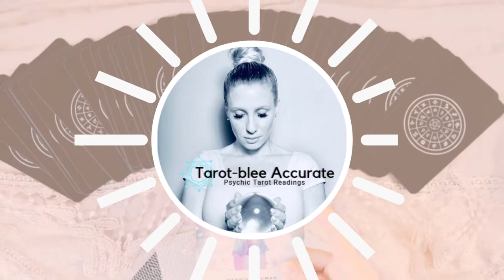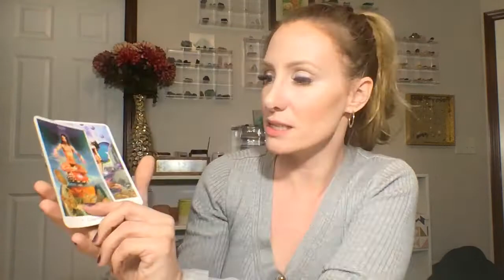April 2020 Gemini Sun Tarot Horoscope- General Theme, Challenges, Monthly Advice